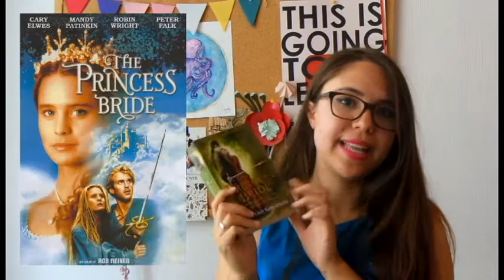Libros que leí gracias a su película/adaptación